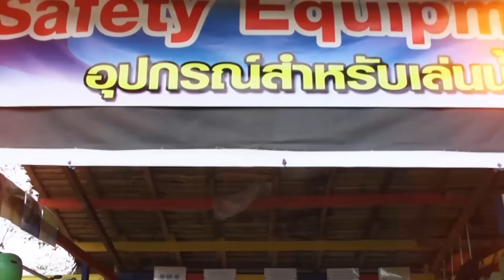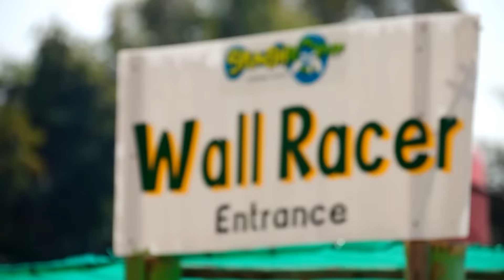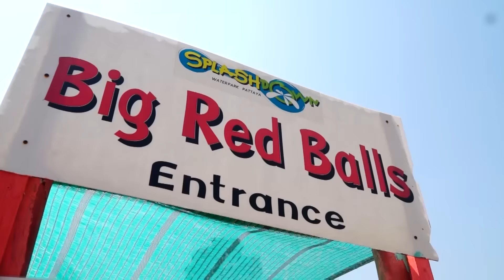กระบี่มือหนึ่ง : โคตรเทพเซียนสวนน้ำ Splashdown (23 พ.ย.58)